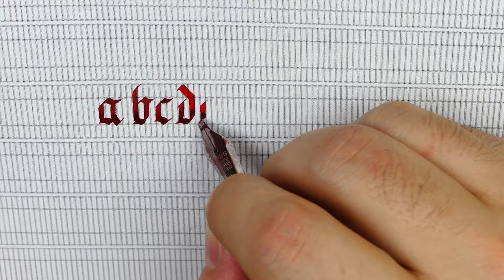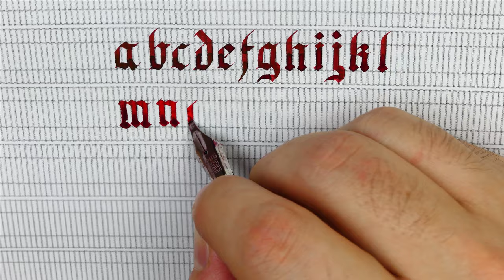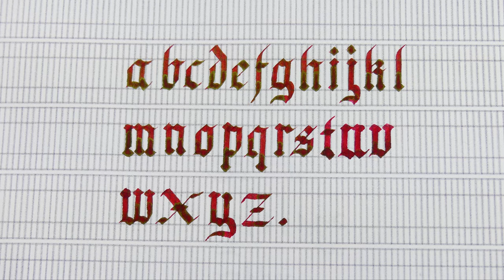How to use the guidelines to improve your Gothic script – Alphabet - Handwriting practice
try to draw the vertical lines parallel leaving a space between the letters

Pen: Opus88 Bela Red
Nib: Bock steel stub 2.3mm
Ink: Diamine Communication Breakdown